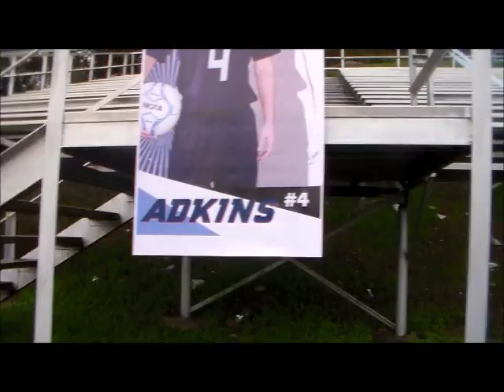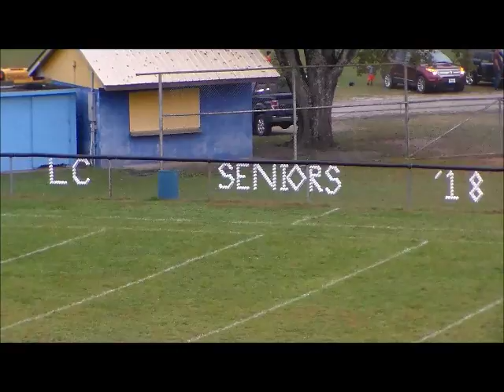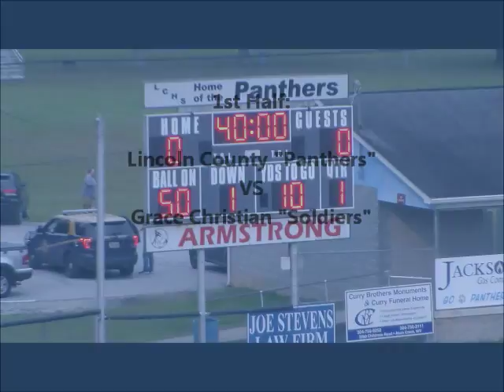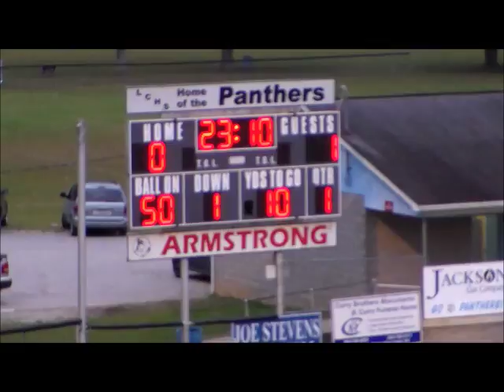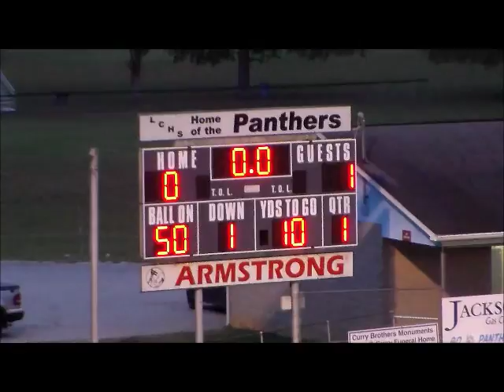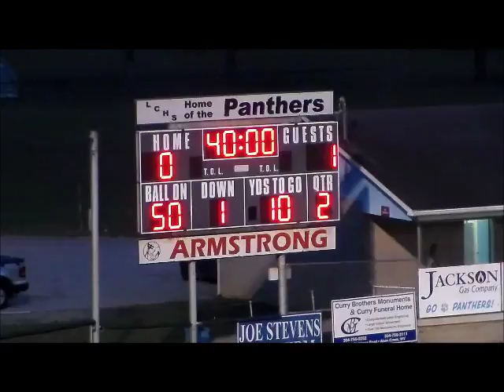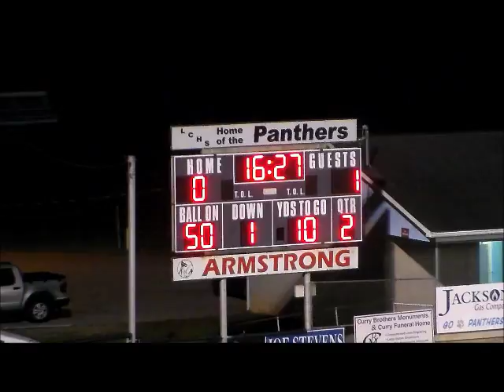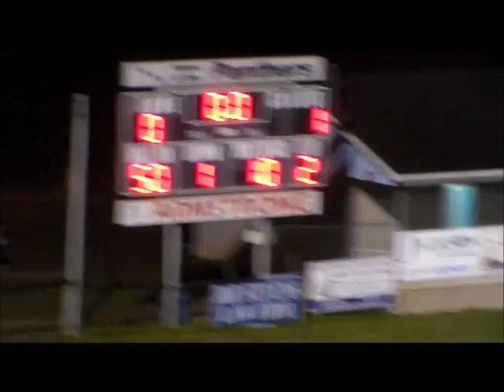10-10-2017 Lincoln County"Panthers" VS Grace Christian "Soldiers" Boy's Soccer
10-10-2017 Lions Club Field--Hamlin WV
Lincoln County High School-Boys Soccer Senior Night

Lincoln County "Panthers"
VS
Grace Christian "Soldiers"

Video & DVD Approx 2 Hours & 7 Minutes
video & dvd by: randy edrington